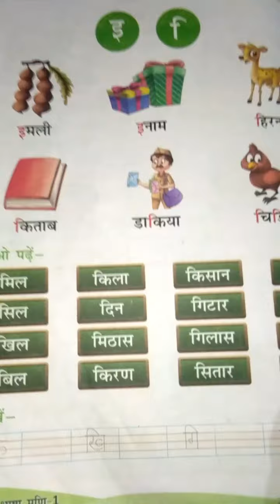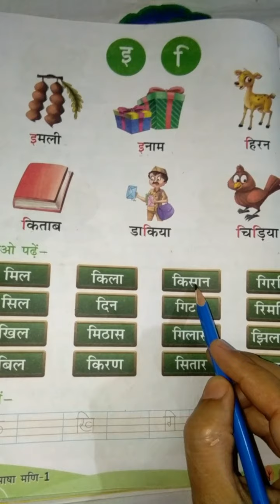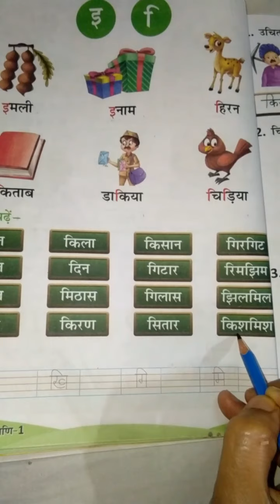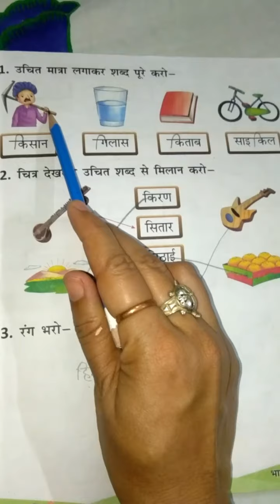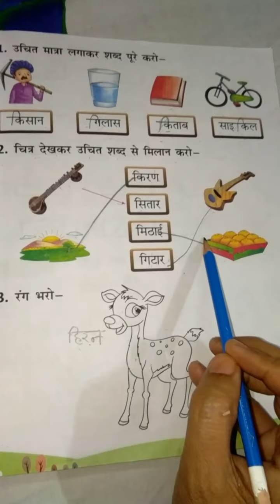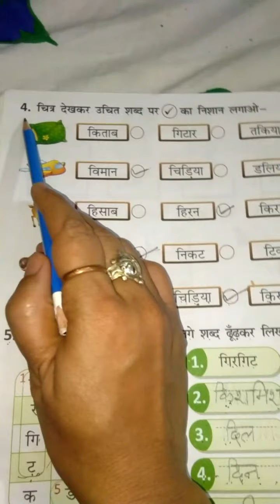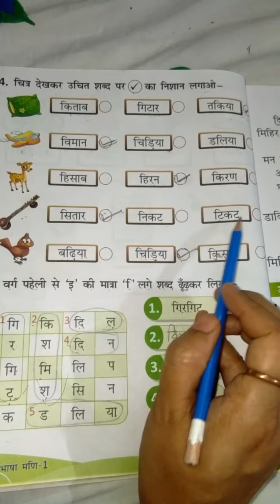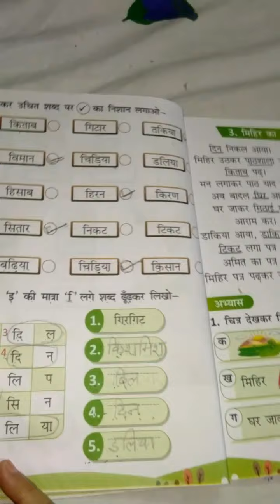Tuesday HINDI 1